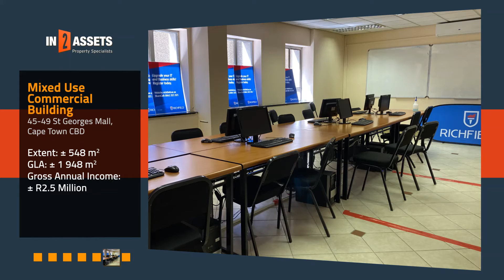Mixed-Use Commercial Building in Cape Town CBD on Auction 18th November 2021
Mixed-Use Commercial Building in Cape Town CBD on Auction 18th November 2021. Extent: ± 548m². GLA: ± 1947.98m². Brilliantly positioned along St Georges Mall in Cape Town CBD. Mixed-use building. Retail & commercial. Gross Annual Income R2.5m. Potential redevelopment opportunity.